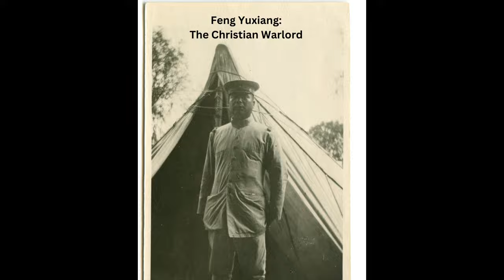The Central Plains War: Chinese Civil War Among Warlords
The War of the Central Plains

Chiang Kai-shek (Jiang Jieshi) wanted to shrink the Chinese armies following the Northern Expedition of 1927 and 1928. However, the warlords wouldn't agree without a fight. Zhang Fakui and others rebelled. The result was the War of the Central Plains when Chiang defeated the warlords who had helped him win the Northern Expedition. One by one and then as a group they resisted his efforts to assert Nanjing's control over the provincial and regional armies.

Thanks to the classic Chinese Empty Fortress Strategy described in Sun Tzu's the Art of War, the Nationalists were able to deter Li Zongren from taking the underdefended Wuhan. They then got between his columns and interrupted his supply lines. This allowed the KMT to win the southern campaign and to move troops north to then push Yan Xishan and Feng Yuxiang back.

Over 1 million soldiers fought in the war and the casualties were about 300,000 dead, injured or captured. Chiang Kai-shek was able to overcome a three front war and emerge dominant, better able to turn his attention from Warlords to the Communists and to Japan.

This is episode 49 of the Chinese Revolution series.